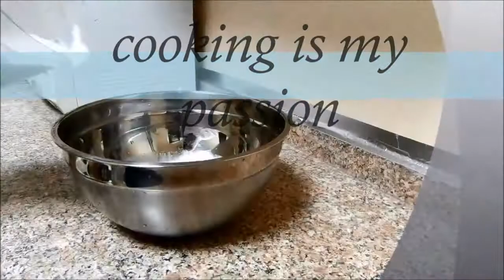mambazha pulissery kerala style//മാമ്പഴ പുളിശ്ശേരി//sadya special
mambazha pulissery kerala style
ingredients are
mango=2
yogurt=2 cup
green chillies=4
water=as you required
salt to taste
jaggery =2 tbsp(sugar=2 tbsp)
curry leaves